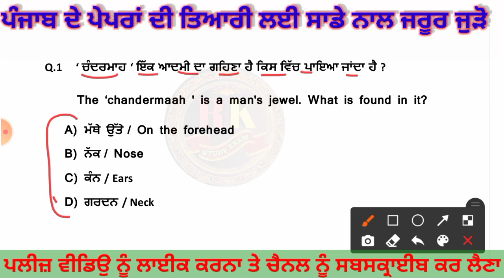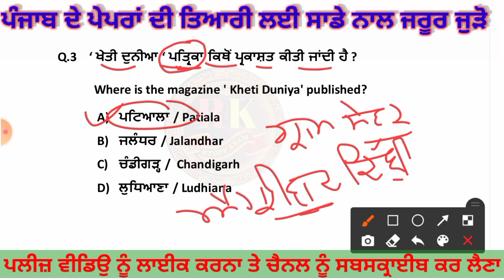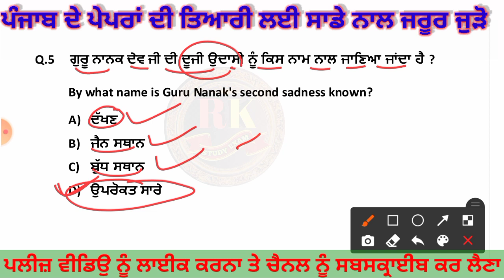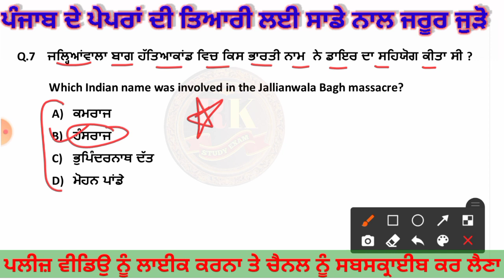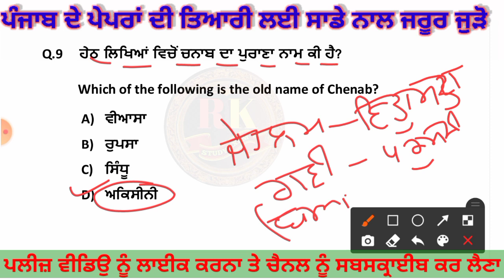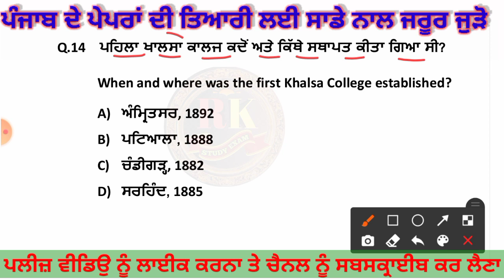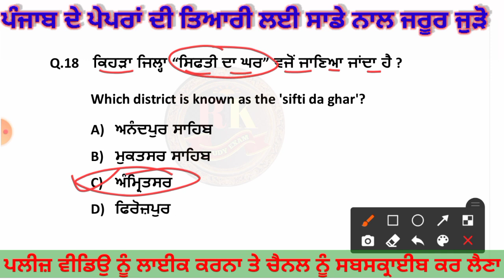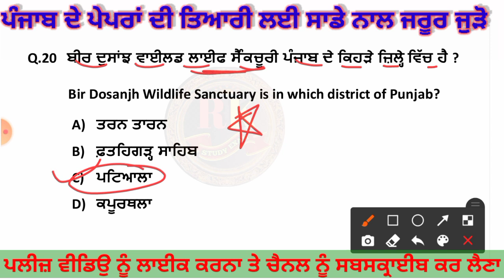Punjab police gk/punjab patwari mock test/punjab patwari exam preparation।punjab police gk mock Test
Punjab Ward Attendant Book

Bfuhs ward attendant gk
Patvari gk quiz
Punjab patvari syllabus 2021
Punjab police recruitment 2020-21
Punjab patvari and zilladar recruitment
Punjab patvari general knowledge questions

                            Thnks ❤️